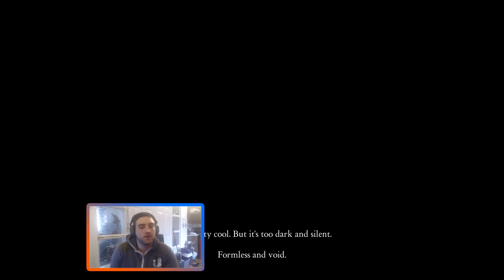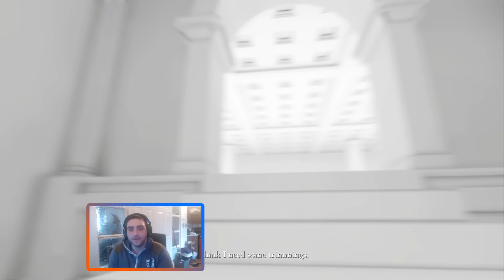In The Beginning - Pneuma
In The Beginning there was Pneuma, I am god, This is the world of the Illumineyece. We have the power to watch and to control. We must solve the Puzzle Together!
Follow eYeCe Gaming on twitter! @

Pneuma Is a free to play puzzle game for the xbox one during the November Xbox Live Games With Gold